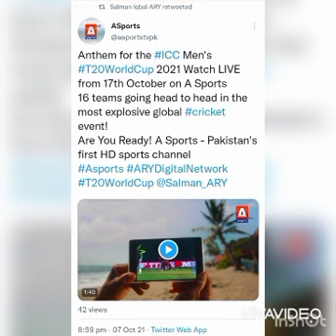A sports Hd sports channel of Ary Network officially Launched in Pakistan😍😍